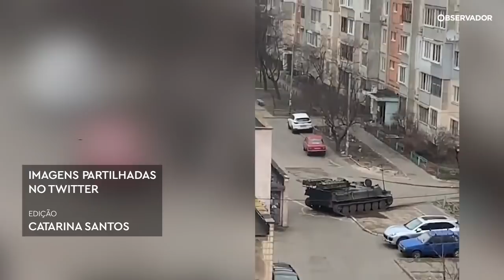Ucrânia. Condutor abalroado por tanque sobrevive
Um veículo militar, aparentemente conduzido por tropas russas, esmagou um carro num bairro residencial dos arredores da capital ucraniana. O condutor do carro sobreviveu e foi desencarcerado por civis